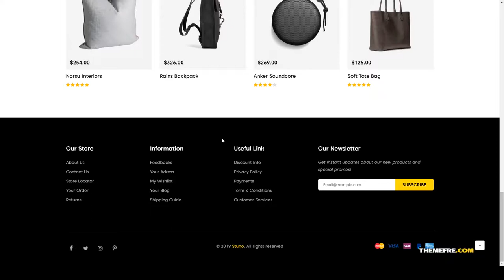Momoki - WooCommerce Theme store woocommerce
Columns 1

 Layout Responsive

 Tags clean, flat design, furniture, marketplace, modern, multi-purpose, multipurpose, organic, page builder, responsive, shop, shopping, store, woocommerce